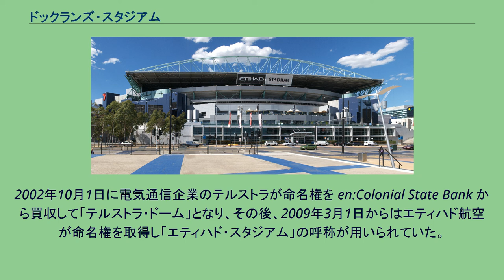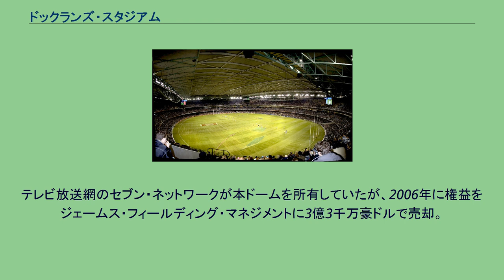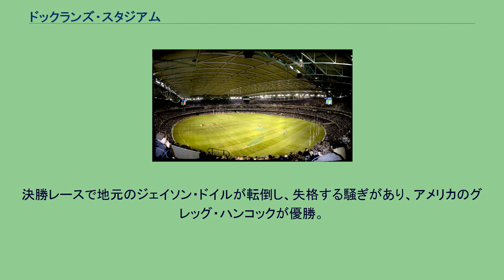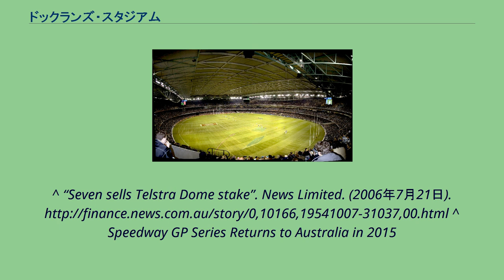ドックランズ・スタジアム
ドックランズ・スタジアム (Docklands Stadium) は、オーストラリア・メルボルンの都心西隣のドックランズ地区にある開閉式ドームスタジアムである。
マーベル・エンターテインメントが命名権を取得しており、2018年9月1日からマーベル・スタジアムの呼称が用いられている。
2000年3月9日に「コロニアル・スタジアム」(Colonial Stadium) として開場した。
2002年10月1日に電気通信企業のテルストラが命名権を en:Colonial State Bank から買収して「テルストラ・ドーム」となり、その後、2009年3月1日からはエティハド航空が命名権を取得し「エティハド・スタジアム」の呼称が用いられていた。
命名権による呼称を回避する場合は「ドックランズ・スタジアム」(Docklands Stadium) と呼ばれる。
本ドームはウェーバリー・パークの後継として建設された。
テレビ放送網のセブン・ネットワークが本ドームを所有していたが、2006年に権益をジェームス・フィールディング・マネジメントに3億3千万豪ドルで売却。
ウェーバリー・パークと同様、オージーフットボールの利用を念頭に建設されている。
オーストラリアではこの規模の球技場は大部分クリケットのために設計された。
本ドームとメルボルン・クリケット・グラウンドはオージーフットボールトップリーグAFLのメルボルンのチームの本拠地として使用される。
オージーフットボールのオフシーズンである10～2月には、サッカー・Aリーグのメルボルン・ビクトリーFCのホームとして使われる。
クリケット、ラグビー（ユニオン）、ラグビーリーグのほかコンサート・プロレス・ボクシングの開催実績がある。
ラグビーワールドカップ2003の試合会場としても使用され、7試合が開催された。
2015年には当地でスピードウェイ・グランプリ最終戦のオーストラリアグランプリが13年ぶりに開催。
決勝レースで地元のジェイソン・ドイルが転倒し、失格する騒ぎがあり、アメリカのグレッグ・ハンコックが優勝。
総合ではイギリスのタイ・ウォフィンデンがタイトルを獲得した。
サザン・クロス駅から徒歩数分。
^ Etihad Stadium Populous Architekten ^ City to get $200m high-tech stadium Archived 2005年6月18日, at the Wayback Machine. THE AGE ^ “Victorian Venues”. Australian Football League. 2009年5月8日閲覧。
^ “Seven sells Telstra Dome stake”. News Limited. (2006年7月21日). ^ Speedway GP Series Returns to Australia in 2015